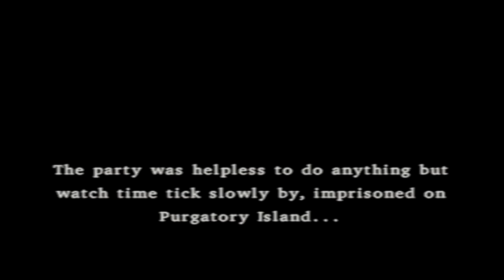Dragon Quest VIII -Part27- Evil Flying Sir Leopold BATTLE & Purgatory Island PRISON!